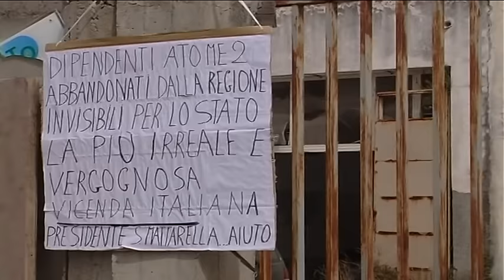Ex Ato2, lavoratori avviano lo sciopero della fame